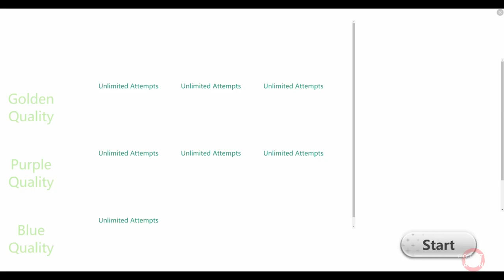DRACONIA SAGA - Gameplay Playthrough Walkthrough No Commentary | Part 6